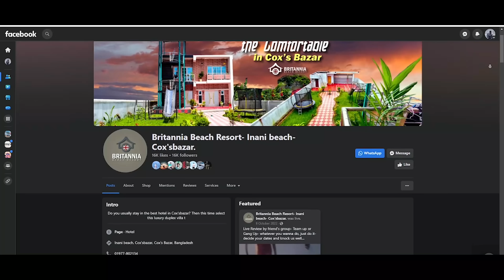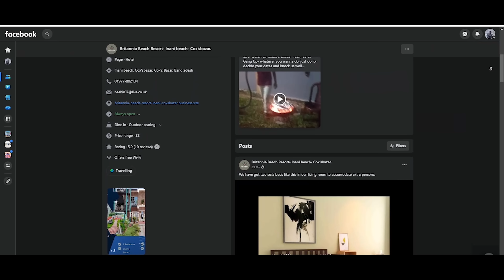কক্সবাজারের এই বাড়িতে থাকতে পারেন আপনিও | Britannia Beach Resort | Cox's bazar Tour 2023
Britannia Beach Resort- Inani beach- Cox'sbazar.